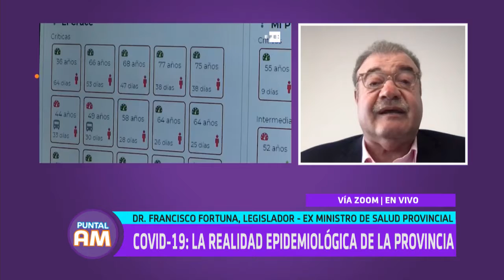Marcelo Irastorza entrevista a Dr. Francisco Fortuna